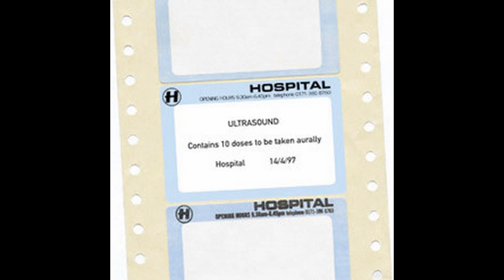London Elektricity "Point Of No Return" (Edit) (Montage)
Taken from the album "Syncopated City" on the label Hospital Records.